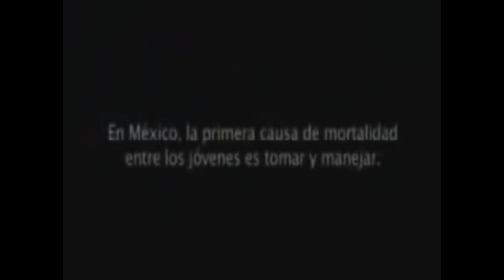O Tomas o Manejas - Jaime Camil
Comercial de 2009. Jaime embaixador da Fundação Domecq. Campanha para alertar, principalmente aos jovens, sobre beber e dirigir. Comercial dirigido por Simon Bros.